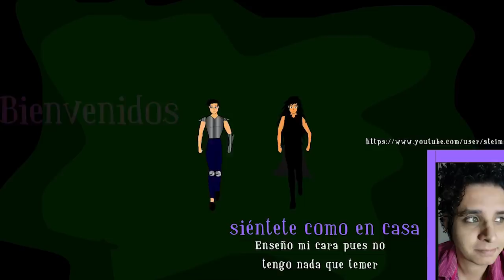candy candy EL PLAN PERFECTO - Capitulo 8